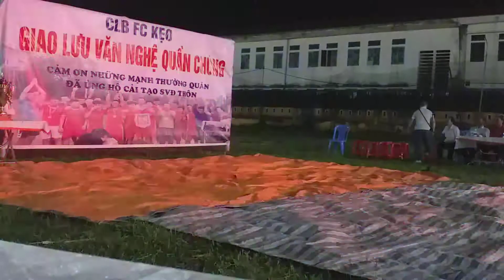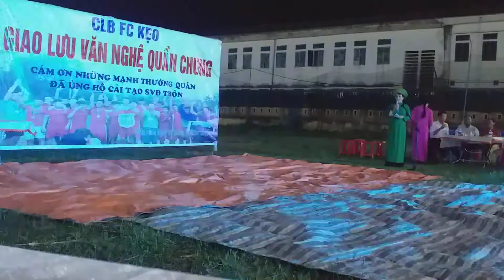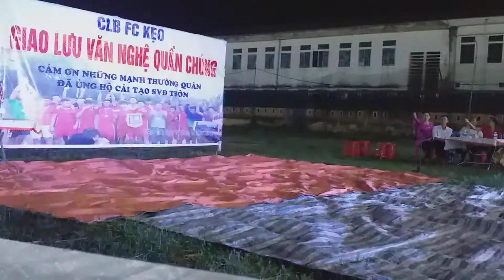VĂN NGHỆ NHÂN TRAI&NGỌC TRỤC & VIÊN ĐÌNH BÓNG ĐÁ FC KẸO 2019(2)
Tối nay ngày 14/7/2019 tại sân vận động bóng đá thôn Viên Đình, Câu Lạc Bộ FC kẹo tổ chức giao lưu văn nghệ quần chúng giữa 3 đội văn nghệ thôn Viên Đình, thôn Ngọc Trục và đội văn nghệ thôn Nhân Trai. Cảm ơn những mạnh thường quân đã ủng hộ câu lạc bộ cải tạo sân vận động bóng đá thôn Viên Đình. Tới dự có lãnh đại diện lãnh đạo Đảng Ủy - UBND- HĐND- MTTQ xã và ban lãnh đạo thôn Viên Đình cùng các mạnh thường quân, đông đảo các cổ động viên và nhân dân